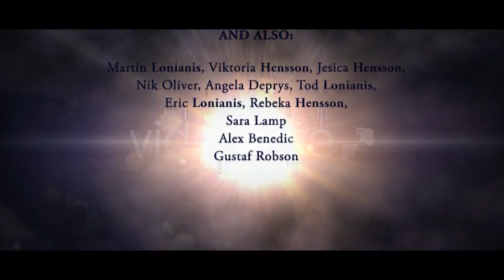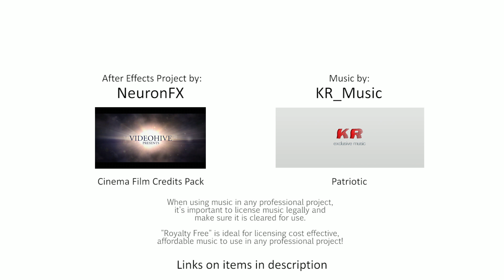Movie template - Classic of Cinema (Royalty free AE-template & music)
Movie Pack - Classic of Cinema  - AE template and music for commercial use.

Movie Pack - Classic of Cinema media